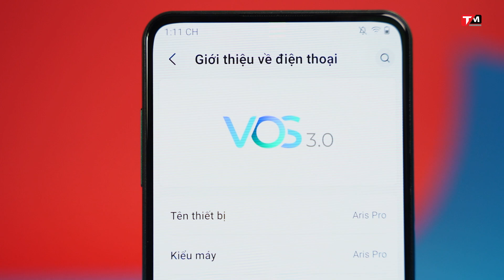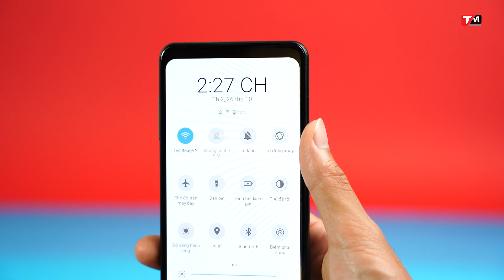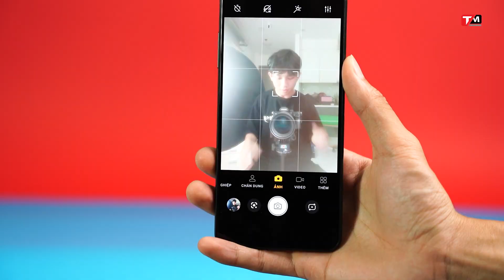Đánh giá Vsmart Aris Pro: Camera ẨN có thật sự hữu ích ?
Đánh giá Vsmart Aris Pro smartphone có camera ẩn có mức giá rẻ đến từ thương hiệu Việt Nam ? Vậy sau một thời gian trải nghiệm đủ lâu thì Vsmart Aris Pro cho chất lượng ảnh ra sao ? sử dụng thực tế như thế nào ? Tất cả sẽ được mình chia sẽ trong video lần này.